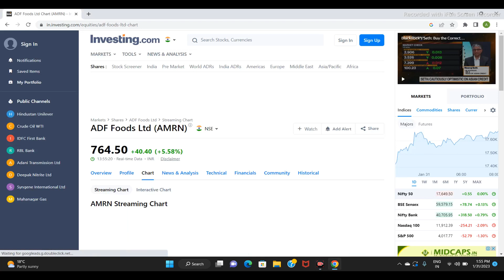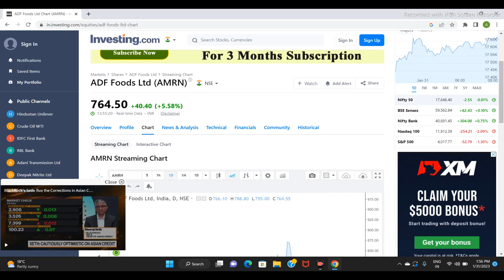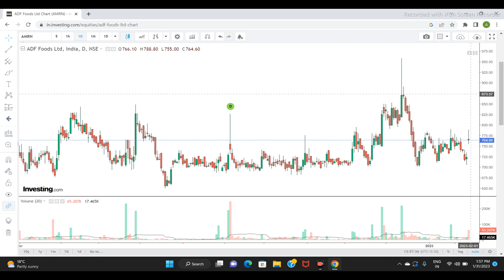ADF FOODS LTD SHARE NEWS | Q3 RESULT UPDATE | NEXT TARGET | LATEST NEWS |STOCK ANALYSIS |#2023